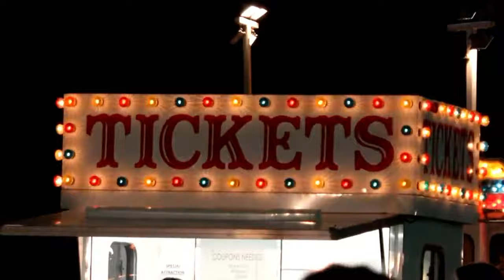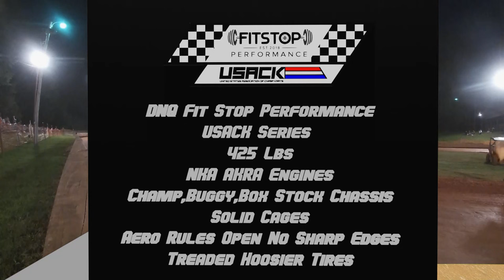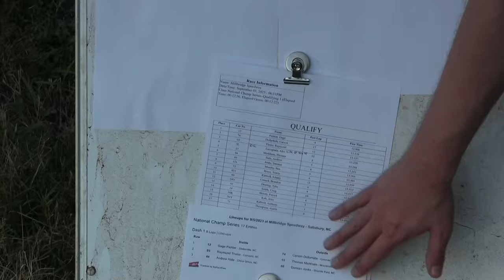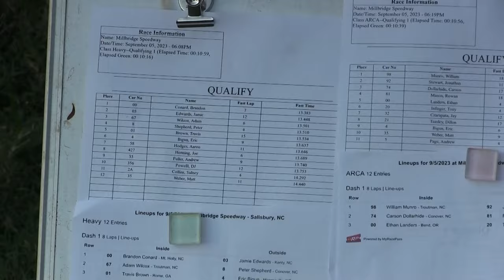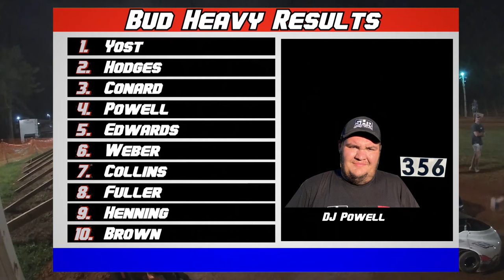2023 Fit Stop Performance Iredell county fair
Both nights of racing